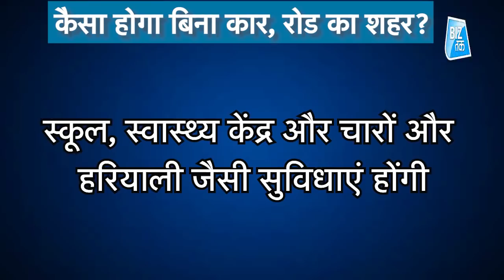सऊदी बसाएगा ऐसा शहर जहां ना रोड होगी ना कार, इंसान की जय होगी! | BIZ TAK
न होंगी सड़कें, न कारें, सऊदी अरब बनाने जा रहा अनोखा शहर, बताया- इंसानियत के लिए क्रांति
Saudi, World's Top Oil Producer, Launches City With No Cars